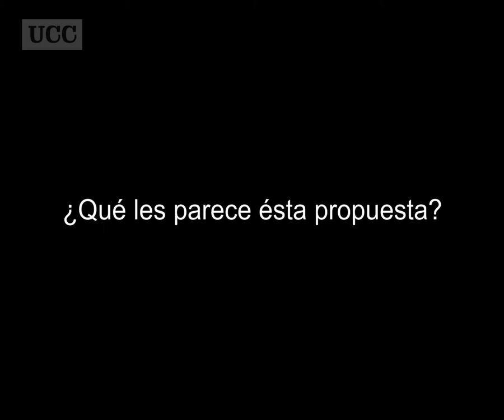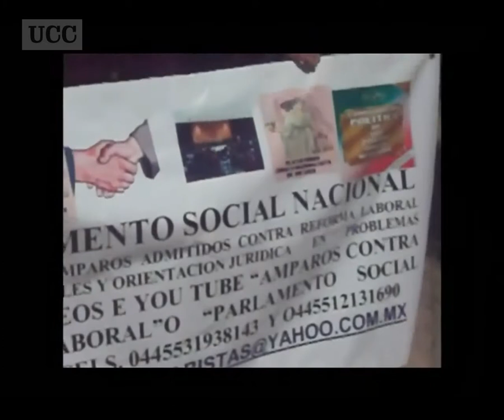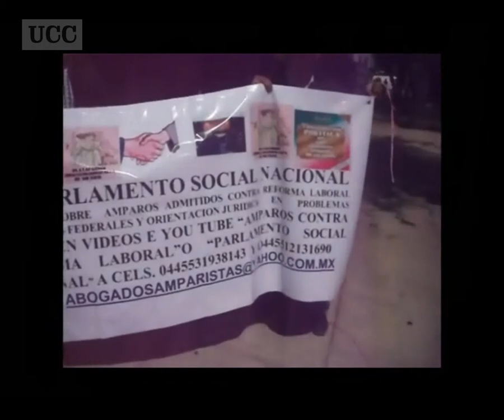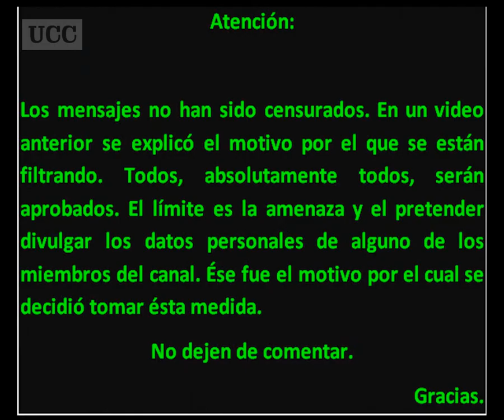Propuesta contra la reforma laboral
¿uds. qué opinan?
Más información en el canal de "romandiazv"